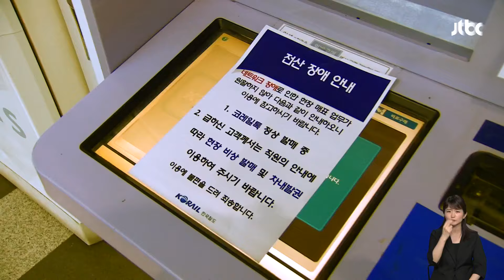코레일 서울본부서 원인 미상 화재…세 시간 반 만에 완진 / JTBC 뉴스룸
오늘(6일) 오전 9시 40분쯤 서울역 인근 코레일 서울 본부 3층에서 원인을 알 수 없는 불이 났습니다.

불은 인명 피해 없이 세 시간 반 만에 꺼졌지만, 전산 장애가 생겨서 일부 역창구에서 승차권 조회와 발권 등이 정상적으로 이루어지지 못했습니다.

소방당국이 정확한 화재 원인을 조사하고 있습니다.